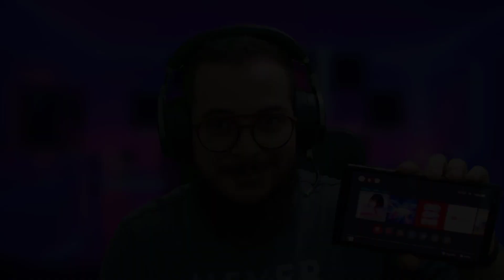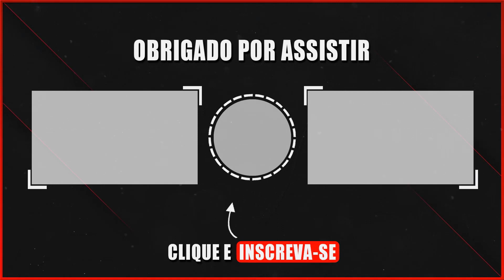🕹️ HENTAI TALES VOL.2: HITOMI AND SEA TRIP | COMPLETO | NINTENDO SWITCH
=== !! Leia abaixo !! ===

🔥HENTAI TALES Vol.2🔥

📌Continuação de quebra-cabeças emocionantes com um novo enredo e ilustrações de anime ainda mais impressionantes.

📌Um novo capítulo na emocionante série de quebra-cabeças de aventura Hentai Tales.
🔗Desta vez, o narrador preparou uma história completamente nova e emocionante para você.
🔗A personagem principal, Hitomi, embarcará em uma incrível aventura marítima, repleta de enigmas e segredos.
🔗Ao resolvê-los, você será recompensado com novas imagens feitas no estilo anime.

📌Você encontrará ainda mais diálogos, que lhe permitirão mergulhar no mundo dos personagens e revelar aspectos mais interessantes da trama.
🔗E também, um maior número de ilustrações de anime para tornar sua aventura mais intensa e inesquecível.

📌Peculiaridades:

• Imagens de anime hentai
• História fascinante
• Música relaxante
• Mecânica de jogo simples

🟧Classificação Indicativa: (+14) Conteúdo Sexual.

🟢 XBOX LIVE: zMafazgafoo

🔵 PSN: zMafazgafo_

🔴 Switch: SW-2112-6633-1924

❇️Extras